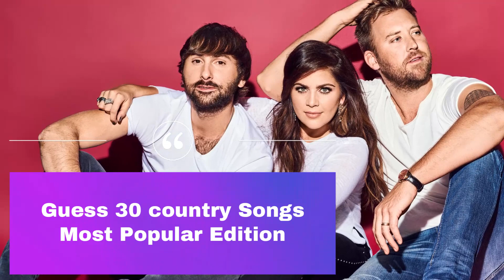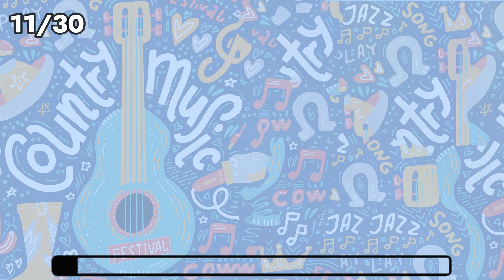Music Quiz : Guess 30 Country Music | Most Popular Country Songs Edition | Song Quiz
Are you a fan of country music?
In this video, we have prepared 30 country songs for you, which include the best country songs ever!
People Also Watch These: 👇
Nowadays, correctly guessing foods, guessing movies, guessing pictures, guessing music, guessing characters with emoji is one of the tasks that may seem a little difficult.
Quiz and trivia questions can challenge your mind by watching quizzes and guessing videos, you can find out how smart you are! These videos can include quizzes: "Guess food", "Guess movie", "Guess music", "Guess characters", "Emojis".
Quiz videos are suitable for all ages, even the elderly or children, guessing with emojis is one of the challenges of YouTube these days! In our quiz videos, we try to create the best topics for you to challenge emojis together.
quiz
clown quiz
quiz game
trivia
trivia quiz
trivia challenge
emoji quiz
quiz emoji
quizzes
quiz channel
guess
guess the emoji
emoji challenge